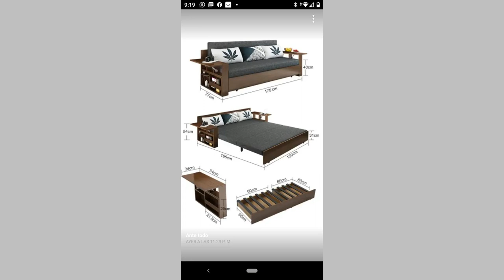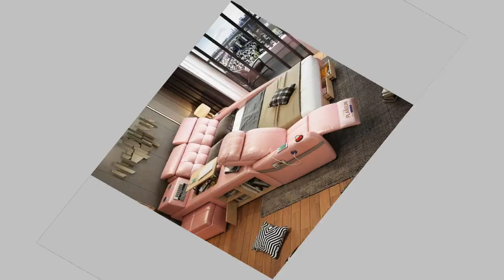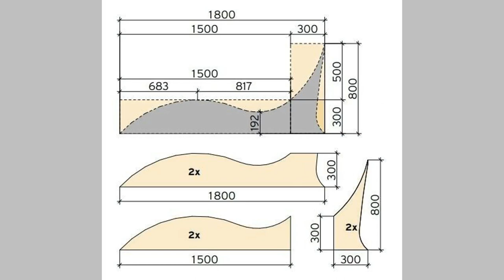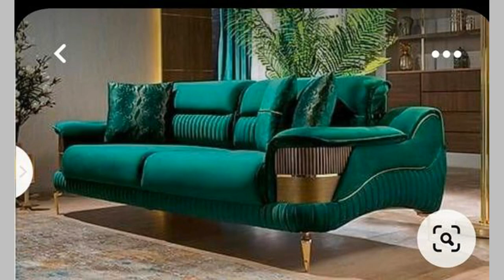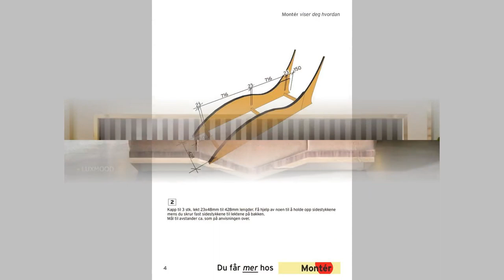Modern Sofa bed design ideas//make money ideas//mew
Hello, welcome to mew tube channel. Today we will show you Looking to add Modern Sofa bed design ideas//make money ideas .So, watch the video until the end to see these beautiful video.
 Spend several hours in making these videos. We collect the pictures from different sources, crop them or edit them to suit our video format and arrange them sequentially to create our unique videos. These videos have never been used by any other users or have never been posted on any other social media. They are our own creations unique to our channel. We acknowledge all those who contributed by making the pictures available on the internet for use by the general public.